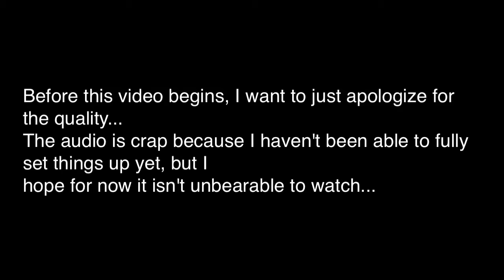already quitting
wow this video is crap

if you actually read this the snail is irrelevant